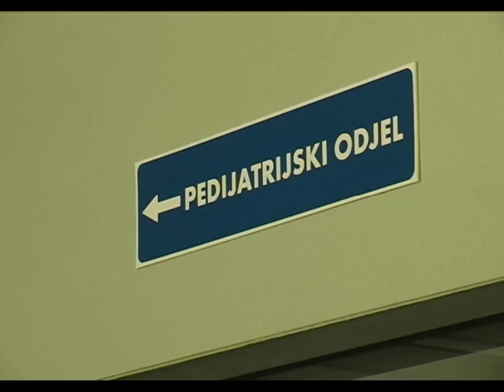Obnovljene prostorije Službe hitne medicinske pomoći Tuzla - 31.08.2016.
Služba hitne medicinske pomoći Doma zdravlja Tuzla danas je počela sa radom na staroj ali obnovljenoj i adaptiranoj lokaciji. Obnova Službe hitne medicinske pomoći trajala je nekoliko mjeseci a korisnici zdravstvenih usluga od sada će u adaptiranom prostoru imati znatno kvalitetniju zdrastvenu zaštitu i veće mogućnosti kada je u pitanju medicinska dijagnostika.